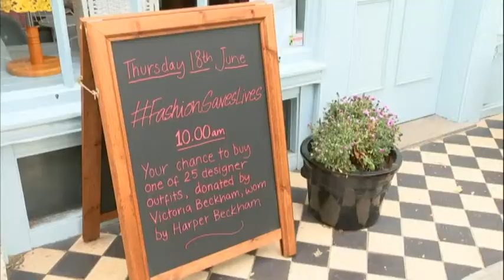Save the Children asked volunteers to queue outside its Victoria Beckham charity sale so it would l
Camera crews were invited to capture the scenes as lines formed outside the Primrose Hill store before doors opened for the�Save the Children's Fashion Saves Lives event.
Save the Children asked volunteers to queue outside its Victoria Beckham charity sale so it would look busier